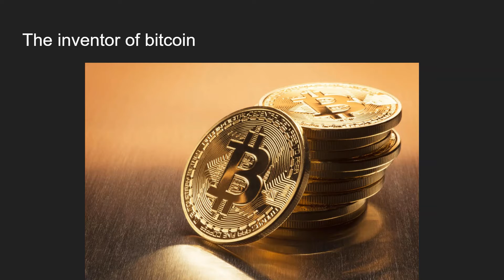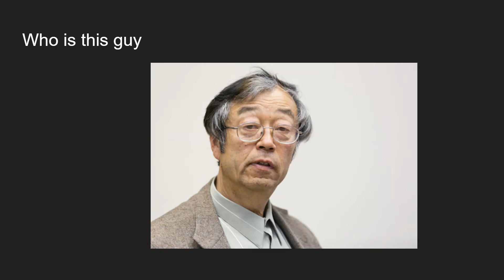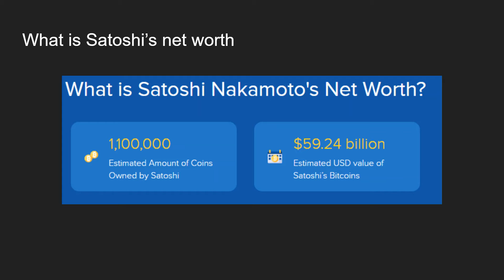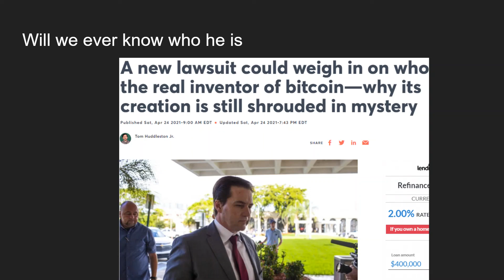Who is Satoshi Nakamoto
the biggest mystery in the world of crypto is who is Satoshi Nakamoto. Satoshi Nakamoto is the person who invented bitcoin. many people have claimed that they invented bitcoin.